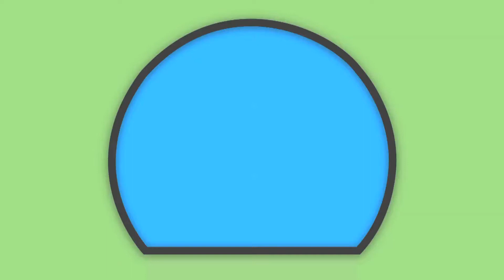The Pretentious Filmmakers | The Rehearsal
A group of "filmmakers" set out to make motion picture magic and drag no0b actor, Jason, along with them.

Starring:
Jenny Lorenzo
David Gallegos
Jason Edelstein
Karla Von Guerra

Directed By:
Jenny Lorenzo & David Gallegos

Filmed By:
Christina Cropper

Sound by:
Jeff Alex Thomas

Edited By:
Jenny Lorenzo

Sound Editing By:
Jenny Lorenzo

Danny F Santos